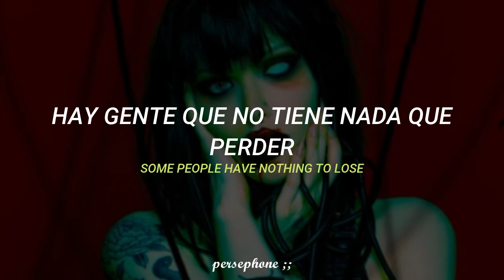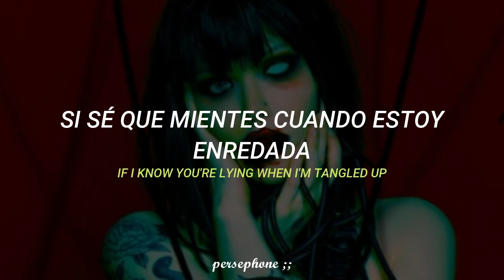Alice Glass - SUFFER IN PEACE // Sub. Español | Lyrics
𝐁𝐢𝐞𝐧𝐯𝐞𝐧𝐢𝐝𝐱 𝐚 𝐦𝐢 𝐜𝐚𝐧𝐚𝐥, 𝐬𝐨𝐲 𝐩𝐞𝐫𝐬𝐞𝐩𝐡𝐨𝐧𝐞 ;; 💗

Gracias por leer, espero hayan disfrutado de esta letra y recuerden comentar más sugerencias ;))

→ all the copyright goes to Alice Glass.
Todos los derechos de autor pertenecen a Alice Glass.